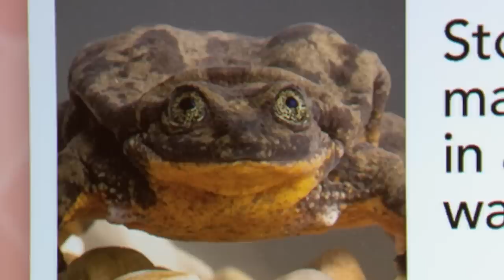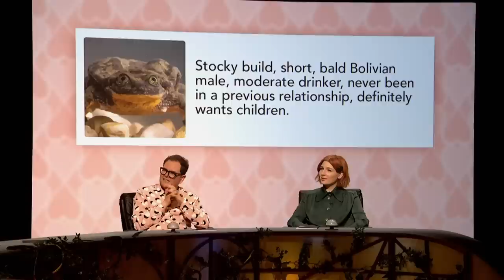How Do Frogs Get A Leg Over? | QI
This clip is from QI Series Q, Episode 6, 'Quests: Part I' with Sandi Toksvig, Alan Davies, Alan Carr, Phill Jupitus and Alice Levine.